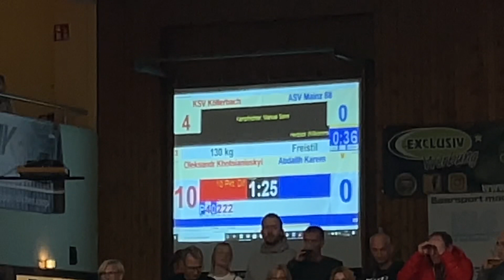Ksv Köllerbach - Asv Mainz 88 130 FR Khotsianivskyi vs Kareem